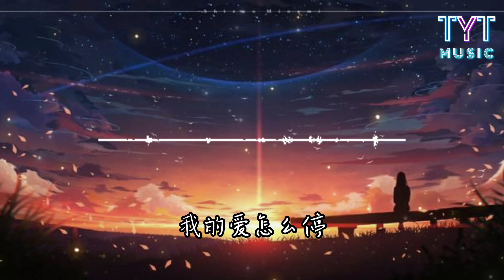晴 — 苏星婕（Cover）【爱过了几年才能停 雨下了几天才能晴 我没有伤心 眼泪只是刚好而已】动态歌词lyrics高音质《抖音新歌2023》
♥️点赞 like
💬评论comment

原唱：汪苏泷
作词：汪苏泷
作曲：汪苏泷
翻唱：苏星婕

音乐随机播放着
突然唱到那首歌
那首我们一起听过的
你最爱的情歌
歌词里面的转折
现在变成了你我
可惜那首歌没告诉我
怎样挽留你呢
现在谁能够在你心里面
你就多对谁好一点
现在的我虽然依然想念
却故意不和你遇见
爱过了几年才能停
雨下了几天才能晴
我没有伤心
眼泪只是刚好而已
有些歌太触景伤情
却还是舍不得暂停
窗外已放晴
我的爱怎么停
我没有伤心
窗外已放晴
我的爱怎么停
这首歌的旋律从未忘记
就好像是你的声音和表情
当我闭上眼睛
我没有伤心
窗外已放晴
我的爱怎么停